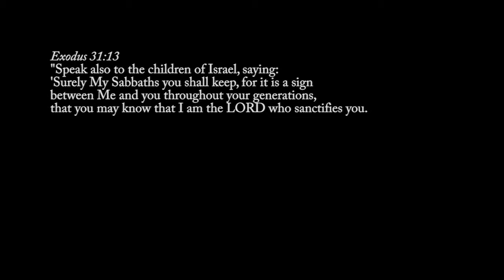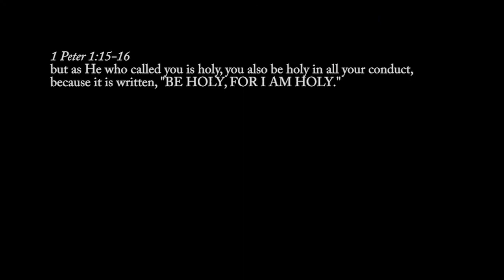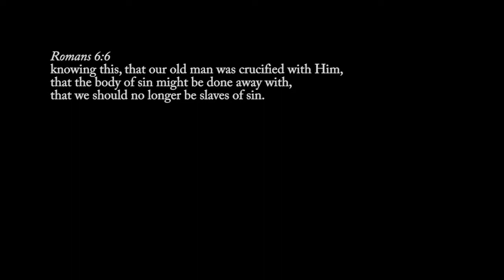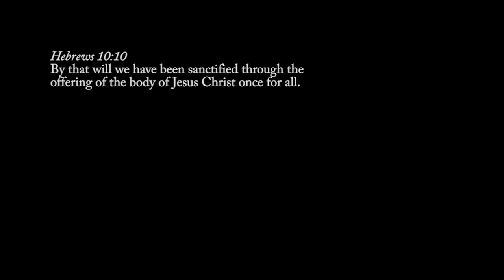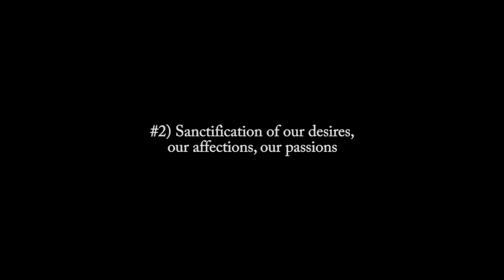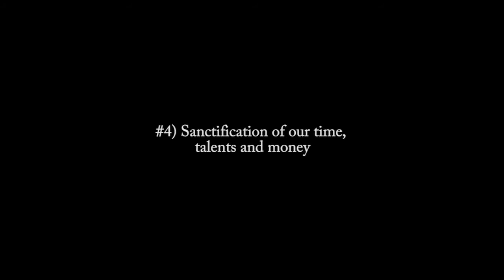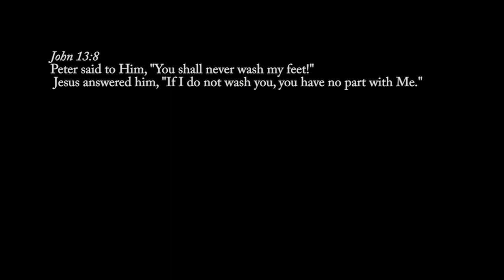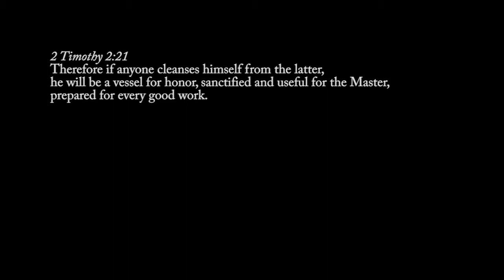Part-3 :The Holiness of God : His Holiness in me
The Lord Himself is our Sanctifier. We discuss how God has made it possible for to be holy unto Him and the practical aspect of sanctification. We highlight some of the rewards of personal holiness.